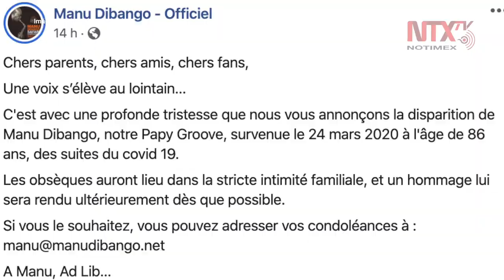Fallece la leyenda del jazz africano Manu Dibango, por COVID-19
EL músico de jazz Manu Dibango, murió este martes en un hospital de Francia a causa del COVID-19, así se dio a conocer a través de su página oficial en Facebook, además informaron que cuando sea posible, se le rendirá un homenaje.